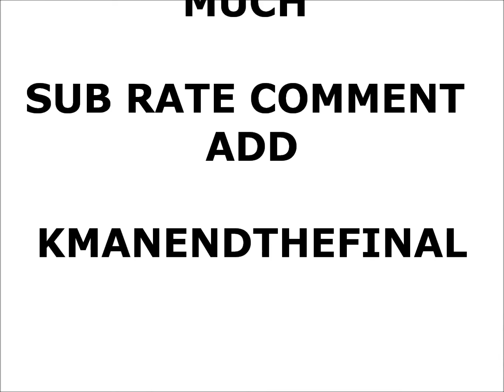Batman Arkham City Hot Toys!!!!!!!!! Coming Soon 2012 Pic's